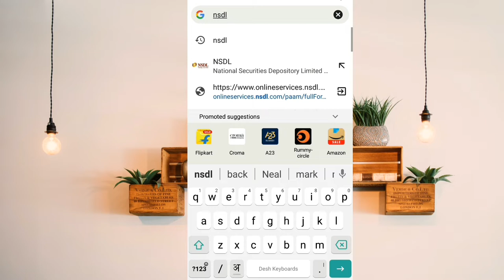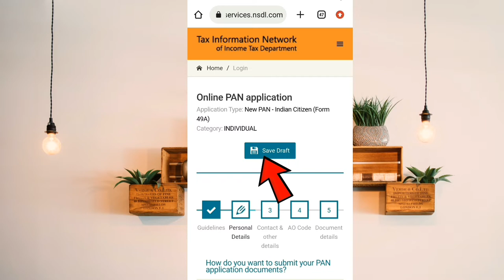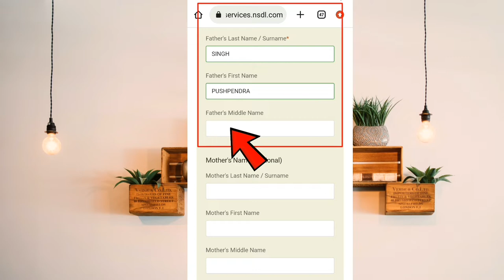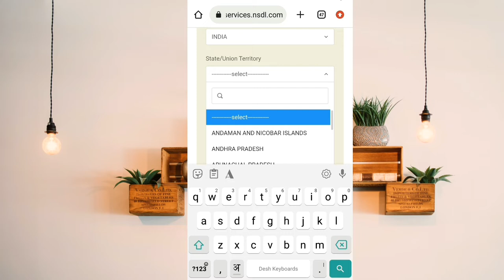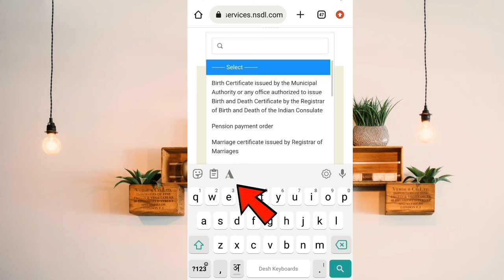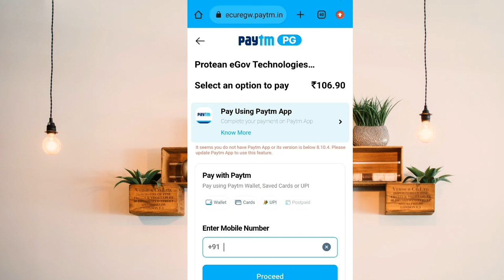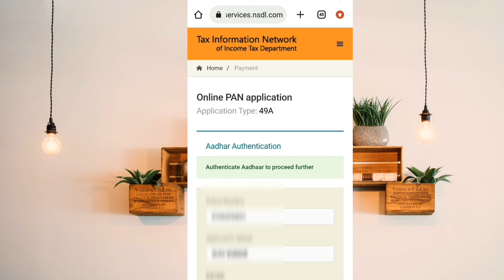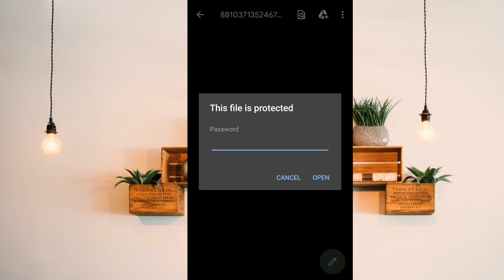Photo wala pan card kaise banaye mobile | How to apply Pan Card online with photo & Signature 2023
Photo wala pan card kaise banaye mobile | How to apply Pan Card online with photo & Signature 2023 | पैन कार्ड कैसे बनाएं 2023 | How To Apply Pan Card Online | Pan Card Kaise Banaye Mobile Se

Your's Queries Solve
pan card kaise banaye signature ke sath
pan card kaise banaye signature wala
how to apply pan card online with sign
signature wala pan card kaise banaye
pan card apply in mobile